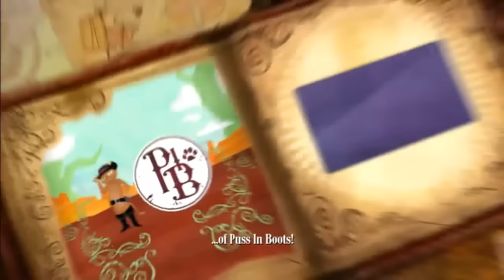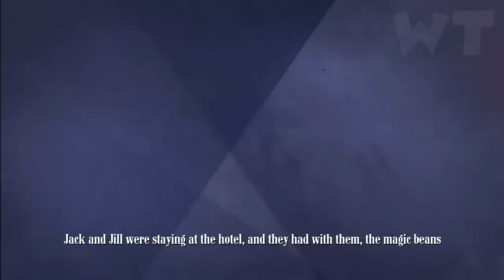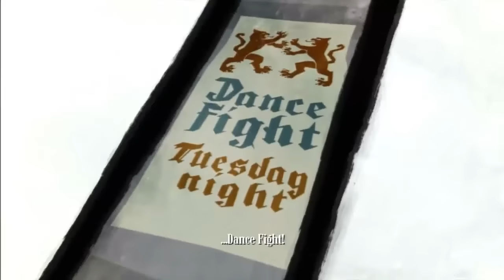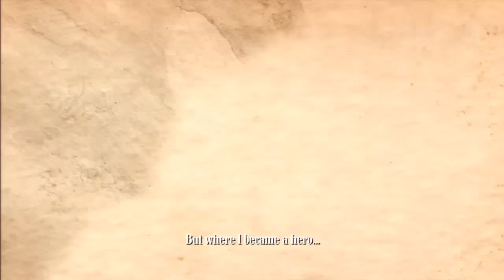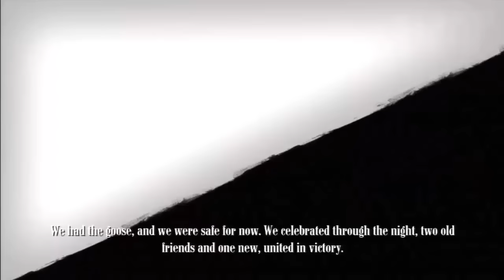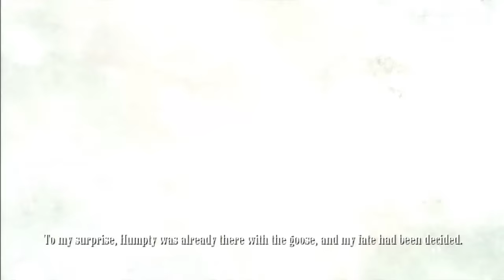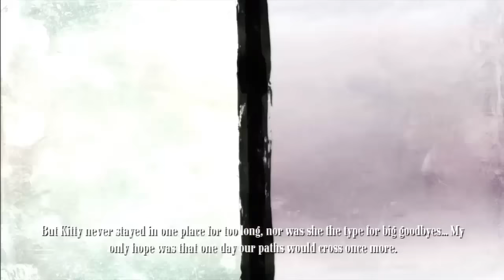Puss in Boots FULL GAME Longplay (PS3, Wii, XBOX 360)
Puss in Boots Walkthrough Longplay FULL GAME  (PS3, Wii, XBOX 360) movie based game No Commentary